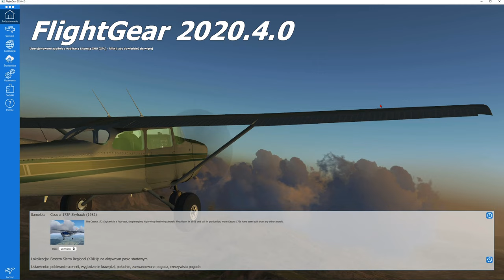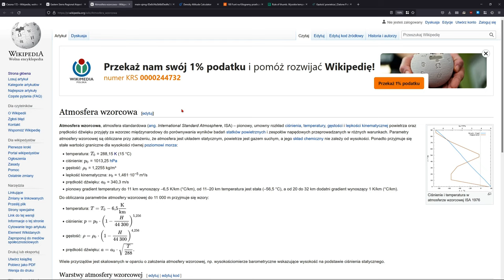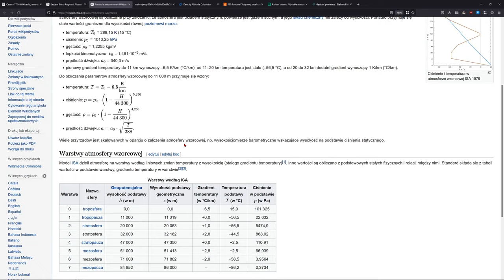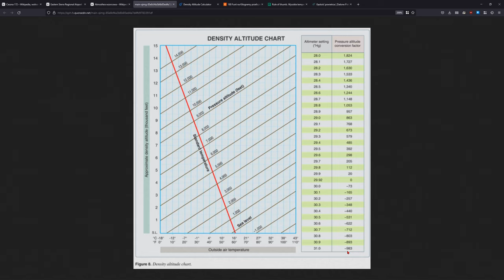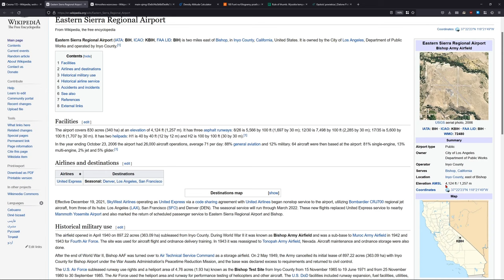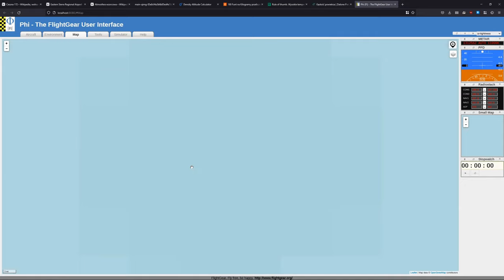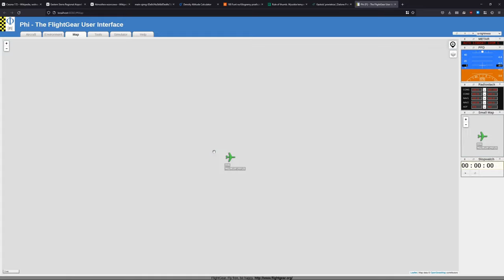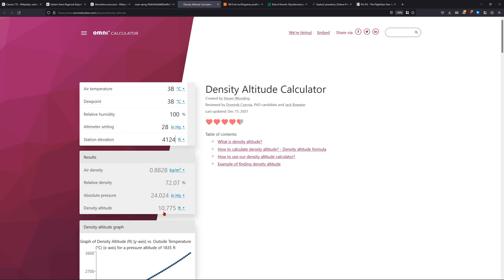FlightGear 2020 (73) | Wysokość gęstościowa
Poradnik czym jest wysokość gęstościowa (density altitude) i jak to wygląda w praktyce w symulatorze FlightGear.